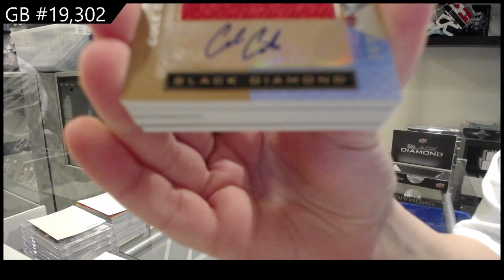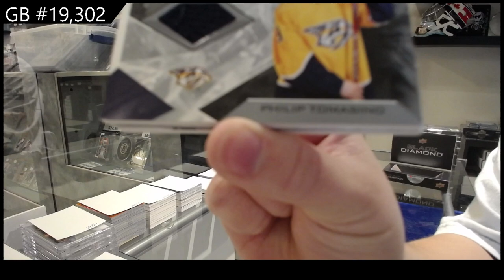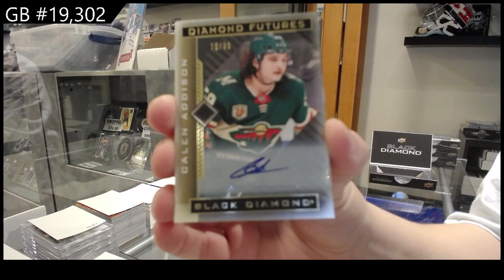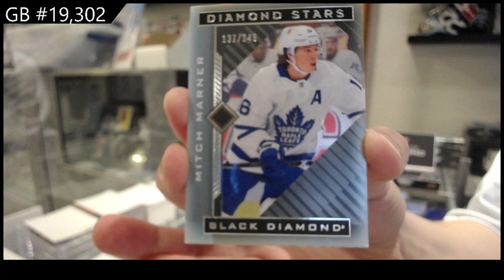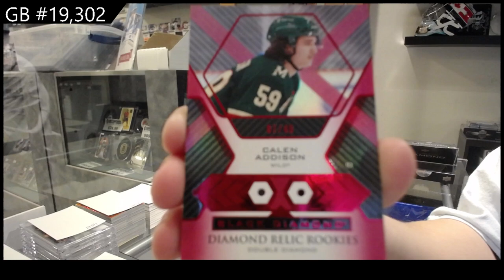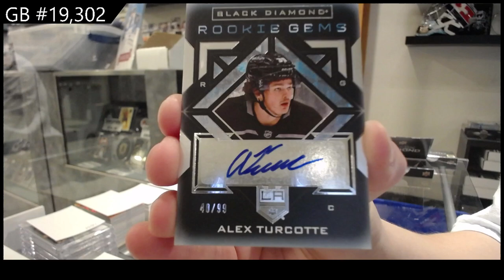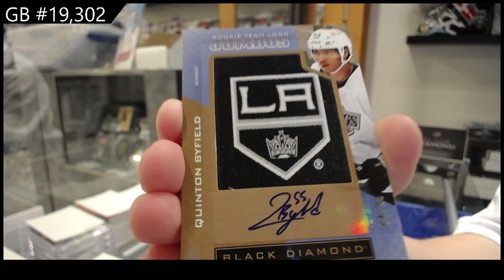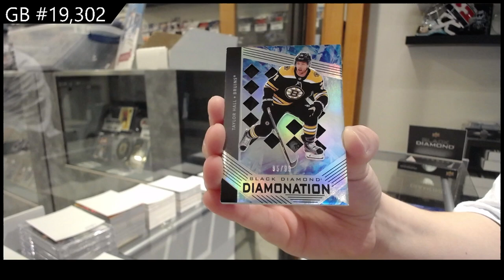21-22 Upper Deck Black Diamond Hockey 5 Box Case Break - C&C GB #19,302